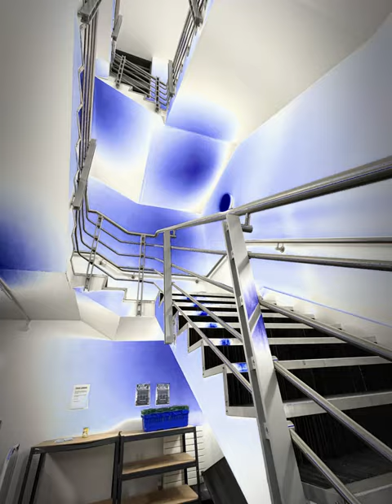Catherine Yass Photoshoot (Bath Spa Uni)